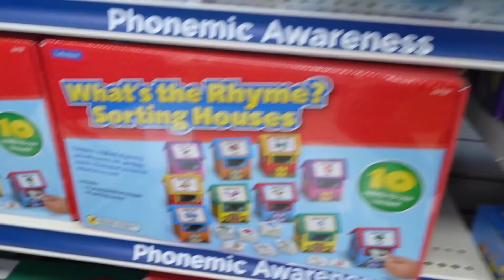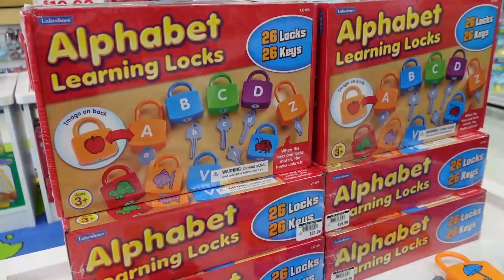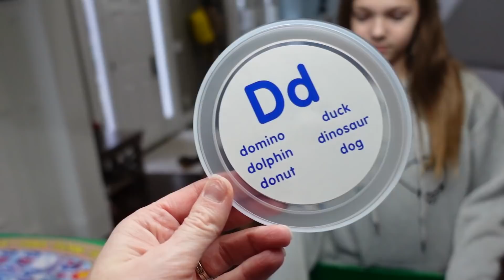Lucy's FAVORITE Store is HERE !!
Lucy is really excited to visit her favorite store, Lakeshore Learning! They recently opened up a new location in the Nashville area, so we're packing the kids in the car and taking a trip. There's such a wide variety of educational materials and games. The kids even enjoyed walking around the store!

The Heart Is - Strength To Last
Tokyo Lights - Cody Martin
Tomorrow Comes Soon - Dreamlamp
Toy Box - Ian Kelosky